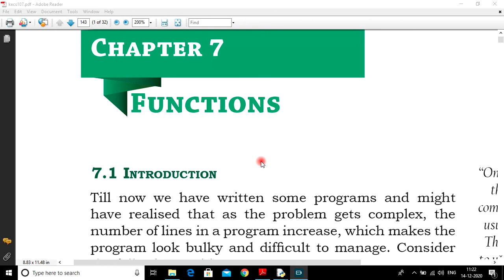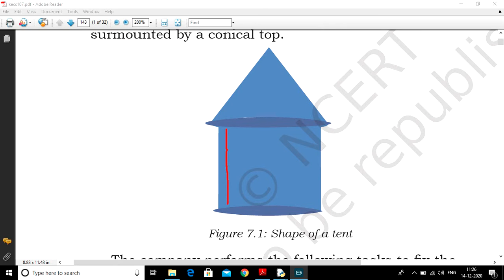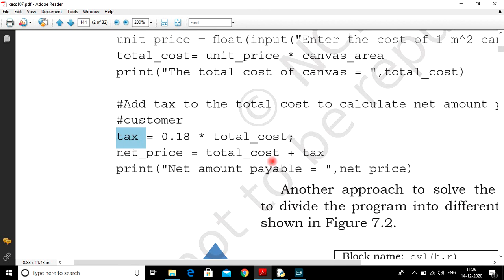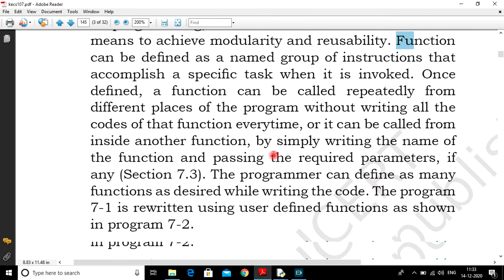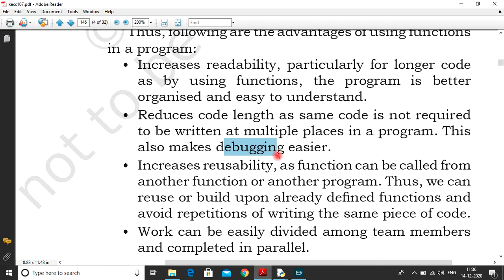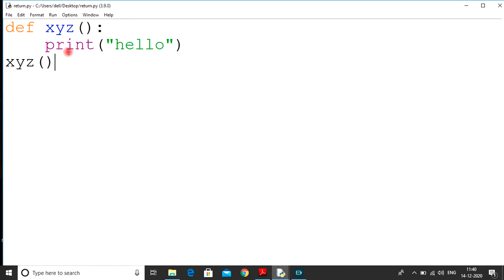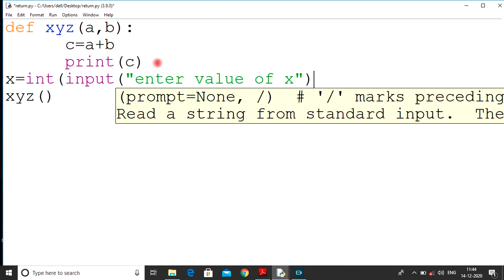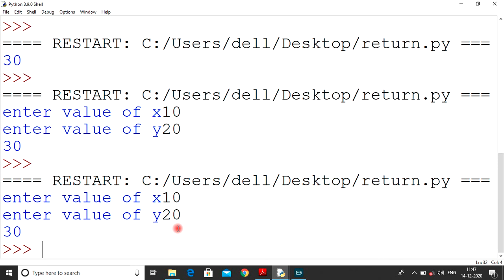Class 11 Computer science Chapter 7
Functions from Chapter 7